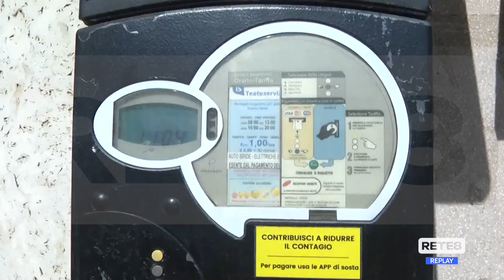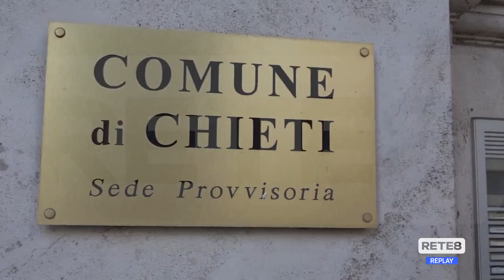Chieti - I parcheggi tornano al Comune, ma si cerca un gestore